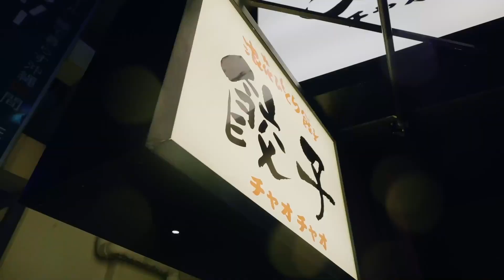OneTV -【亞太娛樂坊：潛意識-沖繩篇3】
當期介紹
沖繩，是日本最西南側的一個縣，由160個島嶼組成，附有獨特的自然環境，氣候溫暖宜人，擁有眾多美麗的島嶼和珊瑚礁，素有日本夏威夷之稱，豐富的旅行觀光景點，是度假和潛水的勝地……